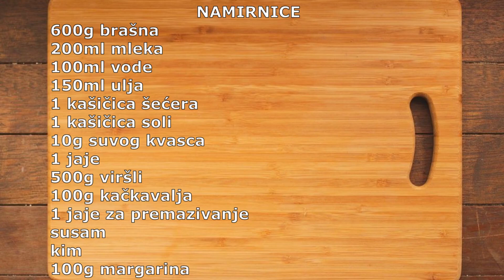Rolnice sa viršlom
Dobrodošli na kanal "Šta za ručak?"

Recept: Rolnice sa viršlom

Namirnice:
600g brašna
200ml mleka
100ml vode
150ml ulja
1 kašičica šećera
1 kašičica soli
10g suvog kvasca
1 jaje
500g viršli
100g kačkavalja
1 jaje za premazivanje
susam
kim
100g margarina